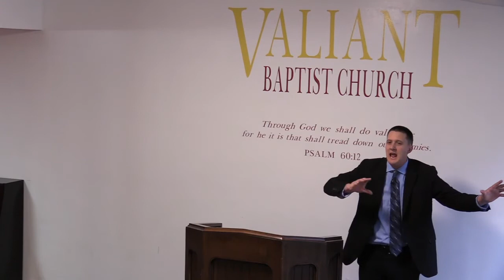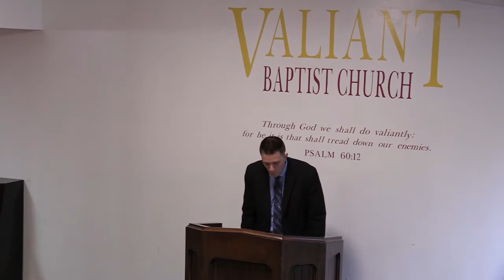End Times Prophecy: The Wrath Of God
The wrath of God is here and people don't even see it. This sermon is going to tell you about why God is pouring down his wrath upon us. God doesn't like what his world became to be. Watch.this video all the way to the end. God wrath is here, and we have to get ready and repent for all sins.